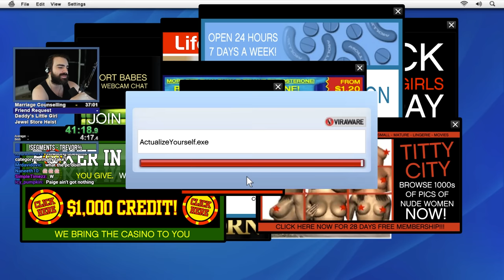So Much Has Changed In GTA 5 Speedrunning - The Return Of The King (How The Speedrun Ended 2.0 #1)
0:00 Prologue
6:39 Franklin and Lamar
10:01 Repossession
14:38 Pulling Favours
17:40 Chop
23:57 Complications
27:38 Father/Son
33:05 Marriage Counselling
36:08 Friend Request
43:35 Daddy's Little Girl
47:59 Casing The Jewel Store
55:44 Carbine Rifles
58:15 Jewel Store Heist

Witness the epic comeback of the GTA V speedrunning legend! After an absence of more than 2 years, the King of GTA V Speedrunning is back in action. But there's a twist – he's not the unstoppable force he once was. Gone are the days of reigning supreme with all the Grand Theft Auto 5 World Records. The GTA V speedrunning landscape has evolved, with groundbreaking new strategies, lightning-fast runs, and an abundance of game exploits. The competition has never been fiercer. In this video, you'll witness the struggle, the dedication, and the sheer determination required to stay competitive in the ever-evolving world of speedrunning. Don't miss out on this epic return to the fray.